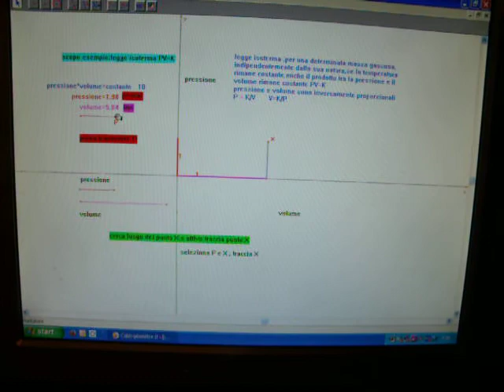isoterma cabri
legge isoterma con cabri